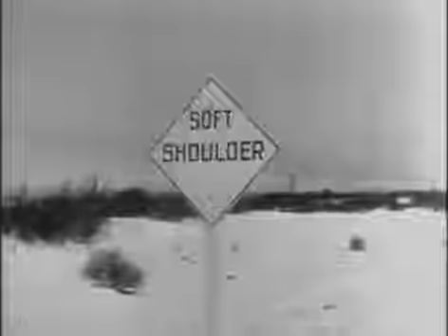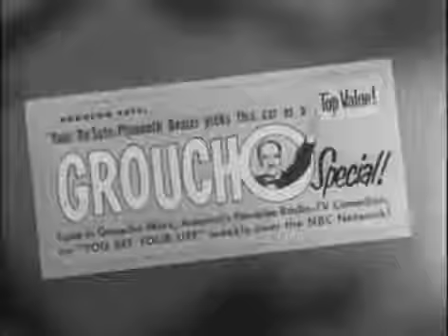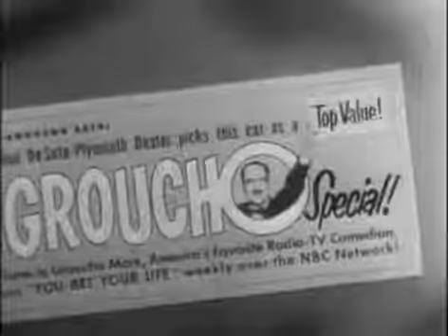You Bet Your Life! GROUCHO MARX Secret word: Clock (2)